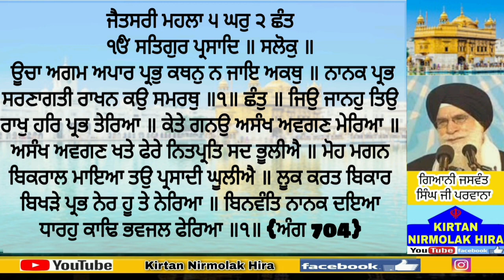***Gyani Jaswant Singh Ji Parwana *** (6 October 2020)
ਧੰਨੁ ਧੰਨੁ ਰਾਮਦਾਸ ਗੁਰੁ ਜਿਨਿ ਸਿਰਿਆ ਤਿਨੈ ਸਵਾਰਿਆ

Gurdwara Manji Sahib Diwan Hall Darbar Sahib Amritsar

Dhanwad
Kirtan Nirmolak Hira